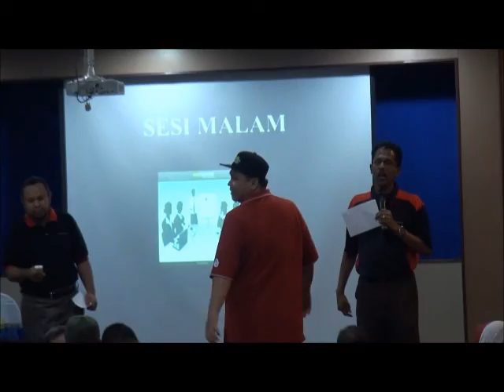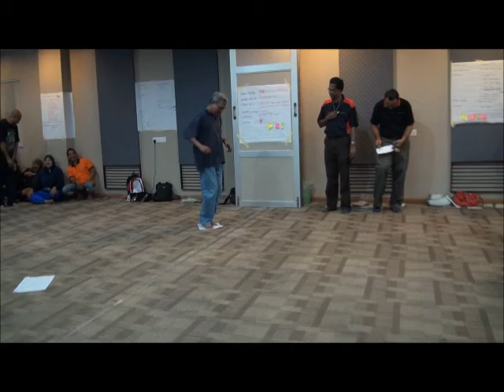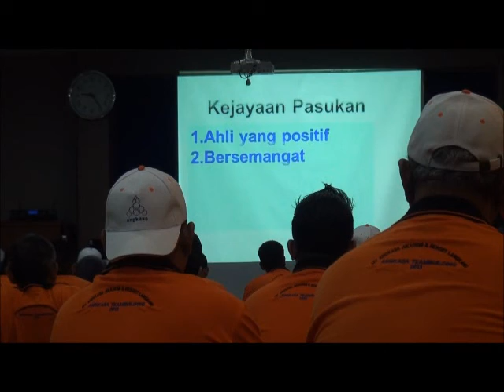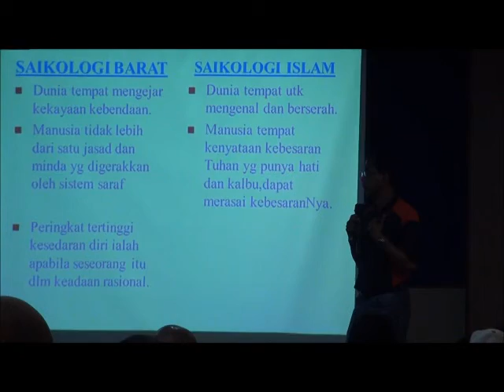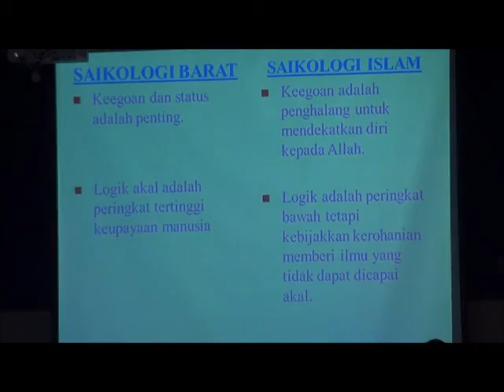ANGKASA - Teambuilding Pentadbiran, 28 Oktober 2013